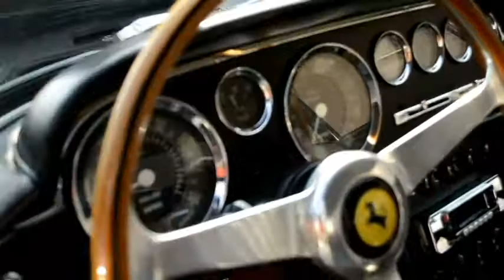1962 Ferrari 250 GTE 2+2 Coupe Series II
A Spectacular Second Series Ferrari 250 GTE
Ordered New in Special Color of Verde Medio Metalizzato with Beige Scuro Interior
Delivered New to Automobile Monteverdi AG
Excellent "driver" Example with Strong Mechanicals
Complete History Report by Marcel Massini